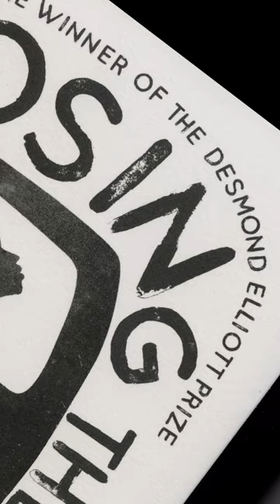Introducing Derek Owusu | Granta's Best of Young British Novelists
Derek Owusu is a writer and poet. He is the editor of SAFE: On Black British Men Reclaiming Space, and the author of That Reminds Me – which was awarded the 2020 Desmond Elliot Prize – and Losing the Plot. Associative, experimental and deeply poetic, Owusu’s writing has a delicate edge, lending a lyrical veneer to his poignant fictionalisations of British Ghanaian culture.

This content series for Granta’s Best of Young British Novelists is supported by British Council Arts.